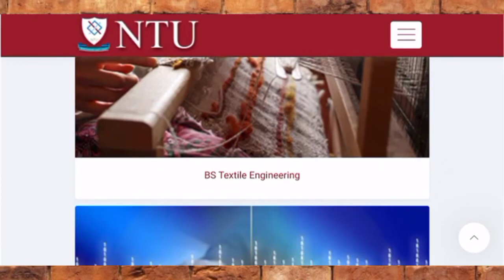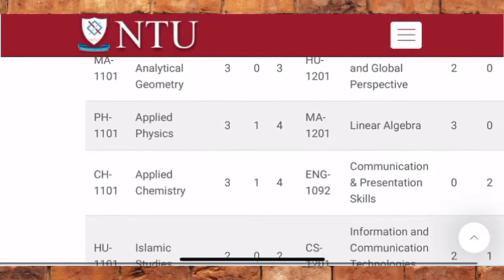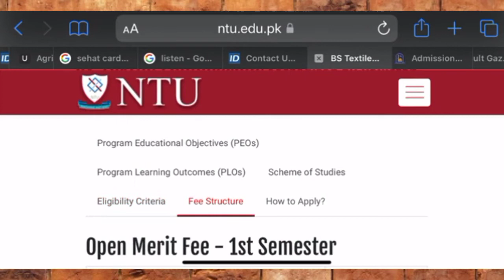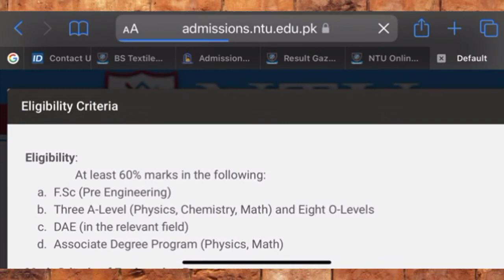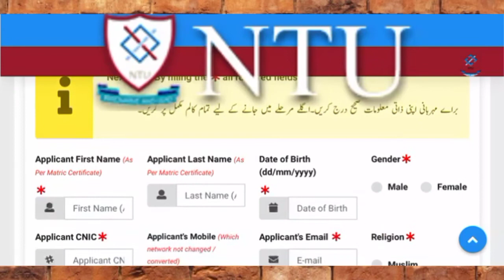National Textile University(NTU) Faisalabad Admissions 2022 complete information:How to Apply Online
National Textile University (NTU) Faisalabad was established in 1959 and was granted the status of University in 2002. It is the best University of Pakistan in Textile Engineering. HEC ranked NTU Faisalabad at No. 10 in all engineering universities of Pakistan.